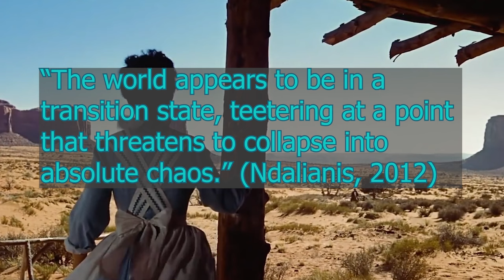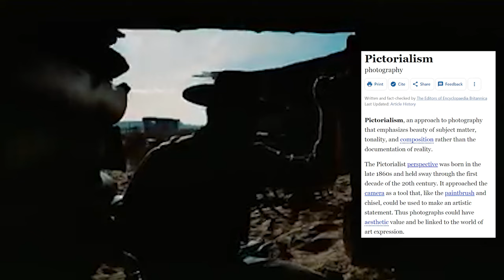The Searchers as a Horror Film | Video Essay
I took a classic film course in college and one of the films we discussed was John Ford's film, The Searchers. I'm not a huge Western fan (although I'll watch Tombstone anytime, Huckleberry), so I wasn't particularly interested initially. But after I watched it, I was pleasantly surprised and impressed by its depth and John Wayne's performance. One of the things that kept popping into my head while watching was how frightening it actually is and so I wrote my final paper on how it could theoretically be categorized as a horror film just as much as a Western. What do you think?

Obviously, spoiler alert as I talk in depth about some key moments that give away quite a lot of the story. If you haven't seen this film, I highly recommend adding it to your movie night list, pilgrim.

Works Cited
1. Scorsese, Martin. Guest Reviewer: Martin Scorsese on 'The Searchers'. The Hollywood Reporter, 8 March 2013. Web.
2. Ndalianis, Angela. The Horror Sensorium: Media and the Senses. Jefferson, London: McFarland and Company, Inc, 2012. Print, web.